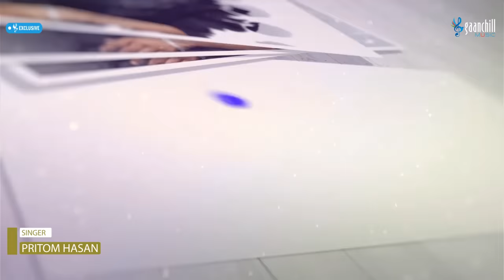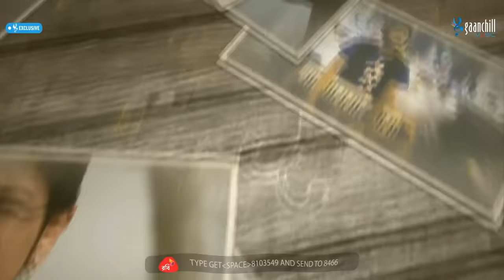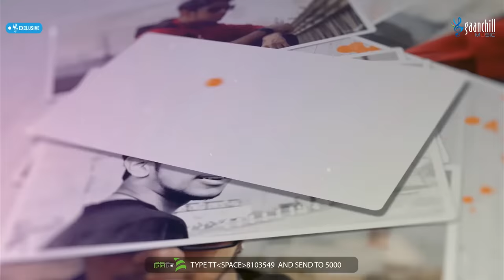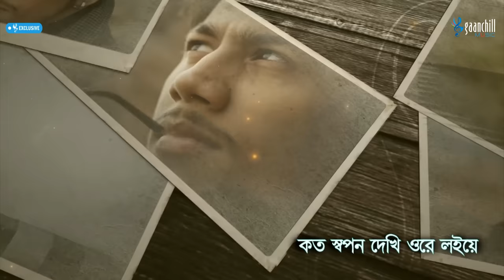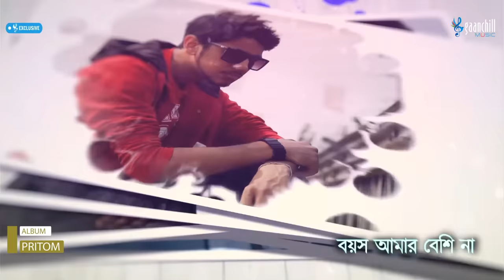Boyosh Amar Beshi Na | Remix | Pritom Hasan | Gurupada Gupta | Lyrical Video | New Bangla Song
You are watching One of the most popular Bangla Song: "Boyosh Amar Beshi Na by Pritom Hasan" on @GaanchillMusicOfficial

Boyosh Amar Beshi Na
Singer: Pritom Hasan
Album: Pritom
Original Singer : Gurapada Gupta
Lyrics &  Tune : Gurupada Gupta

👉 টেলিটলক গ্রাহকরা এই গানটি কলারটিউন সেট করতে মেসেজ অপশনে গিয়ে TT লিখে স্পেস দিয়ে 5403407 টাইপ করে পাঠিয়ে দিন 5000 নাম্বারে